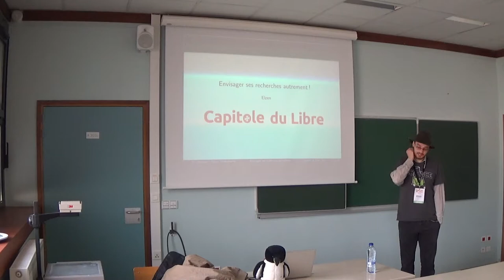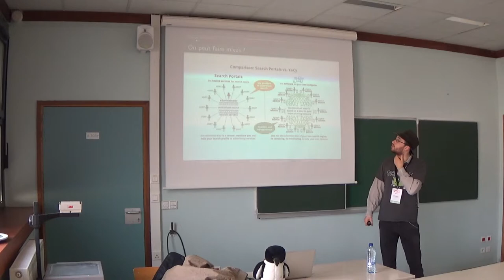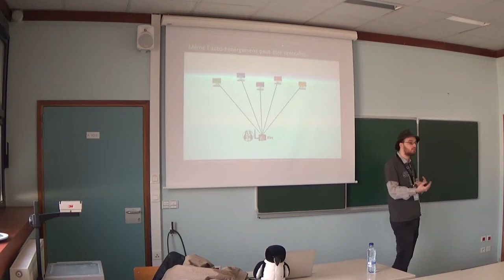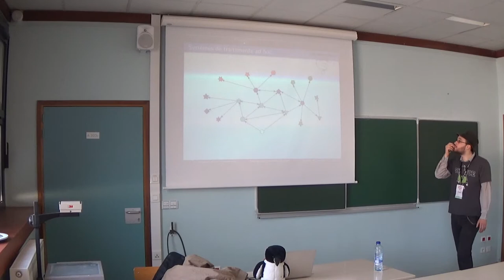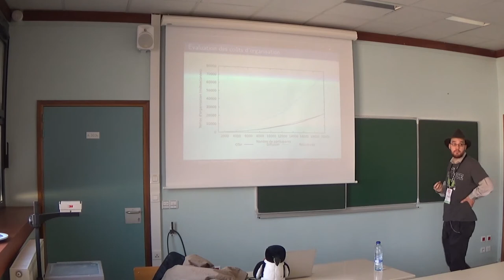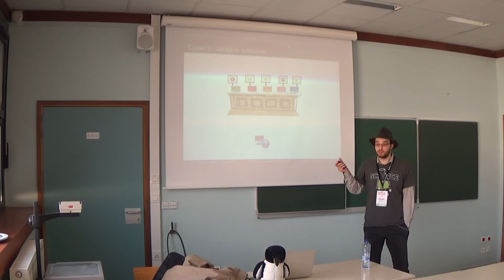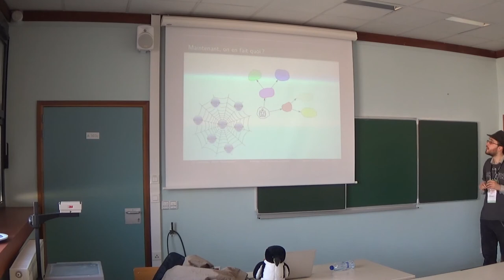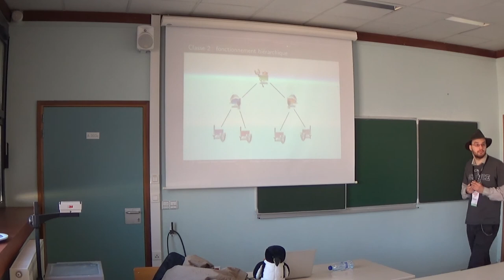Envisager ses recherches autrement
Et si une solution au problème de la centralisation était d'envisager les choses autrement, et de chercher de nouvelles manières de répondre aux problèmes plutôt que de reproduire ce que l'on connaît jusque là ?
Cette conférence s'appuie sur les travaux que j'ai réalisé durant ma thèse, portant sur une approche communautaire pour l'évaluation de requêtes continues. L'idée est de regrouper les usagers du réseau en fonction de leurs intérêts, utilisant la connexité entre les différentes requêtes pour mettre les différentes communautés ainsi formées en relation et garantir le bon fonctionnement du système pour un coût raisonnable.
Au cours de cette conférence, je présenterai ces travaux et montrerai comment ils pourraient être réutilisés dans un projet d'envergure qui pourrait, à terme, proposer une alternative aux moteurs de recherche classique… à condition que la communauté du libre s'en empare.